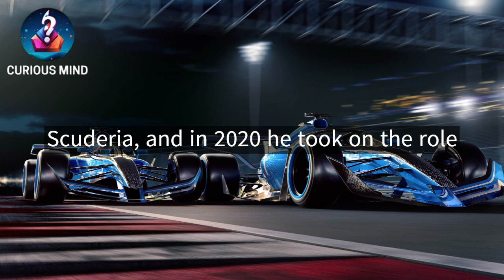THE BILLIONAIRES WHO SUPPORT F1